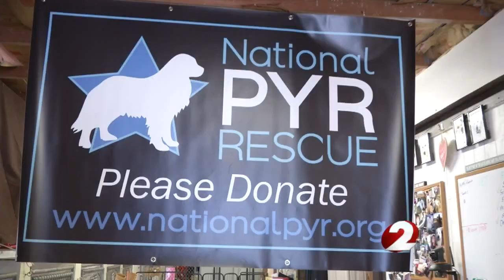AM Great Pyrenees Story